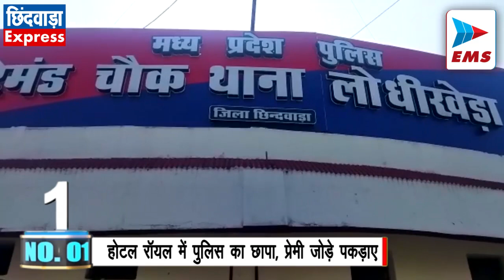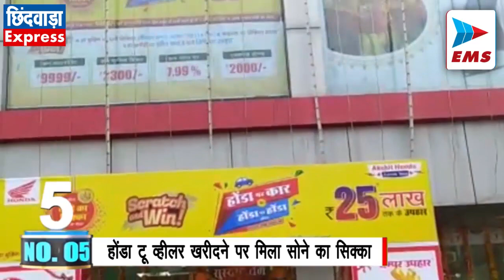CHHINDWARA LIVE।CHHINDWARA NEWS | EMS TV 19-Oct-2022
होटल रॉयल में पुलिस का छापा, प्रेमी जोड़े पकड़ाए

 रेमंड पुलिस चौकी से लगभग 100 मीटर की दूरी पर होटल रॉयल में लोधी खेड़ा पुलिस ने कार्यवाही करते हुए होटल में चल रही अवैध गतिविधियों का पर्दाफाश किया है।  इस होटल में पुलिस ने छापामार कार्यवाही करते हुए  कमरों में पींगे लड़ाते हुए तीन प्रेमी युगलों को पकड़ा है। पुलिस ने इन जोड़ों के परिवार वालों को बुलाकर उन्हें समझाईश दी है। जबकि होटल संचालक प्रभाकर खडसे के खिलाफ प्रतिबंधात्मक कार्रवाई की गई है।

 तिलक लगाकर स्कूल आने पर शिक्षक ने बच्चों को पीटा
स्कूल में तिलक लगाकर आने वाले बच्चों को शराब के नशे में धुत शिक्षक ने जबरदस्त तरीके से पीट दिया।  बच्चों के परिजनों को जब इस मामले की जानकारी लगी तो उन्होंने शिक्षक के खिलाफ मोर्चा खोलते हुए थाने में उसकी शिकायत कर दी। घटनाक्रम की खबर शिक्षा विभाग के आला अधिकारियों को लगते ही उन्होंने आनन-फानन में शिक्षक को निलंबित कर दिया। घटना बिछुआ के शासकीय माध्यमिक शाला घोराड़ की है। जहाँ शिक्षक ओमप्रकाश ढोके ने शराब के नशे में स्कूल में तिलक लगाकर आने वाले बच्चों के साथ मारपीट कर दी। इस मामले में शिक्षा विभाग में शिक्षक को निलंबित कर दिया है।

 हेलमेट नहीं पहनने वाले वाहन चालकों पर कार्यवाही
हेलमेट नहीं पहनने वाले वाहन चालकों के खिलाफ छिंदवाड़ा पुलिस ने सघन अभियान छेड़ा हुआ है।  मंगलवार देर शाम एसपी विवेक अग्रवाल और यातायात डीएसपी सुदेश सिंह के द्वारा शहर के तिराहो और चौराहों पर  वाहनों की सघन चेकिंग की गई। इस दौरान हेलमेट नहीं पहनने वाले वाहन चालकों को  पुलिस ने समझाइश देते हुए सड़क सुरक्षा के नियमों का पालन करने की बात कही।

पुलिस ग्राउंड में चल रही संभागीय शालेय फुटबॉल प्रतियोगिता
संभागीय शालेय फुटबॉल प्रतियोगिता का आयोजन पुलिस ग्राउंड में चल रहा है। जिसमें छिंदवाड़ा जिले के अलावा जबलपुर, सिवनी, बालाघाट, कटनी के स्कूल खिलाड़ी भी  इस प्रतियोगिता में हिस्सा ले रहे हैं। संभाग स्तरीय प्रतियोगिता में चयनित खिलाड़ी  प्रदेश स्तर पर आयोजित होने वाली प्रतियोगिता में हिस्सा लेंगे

होंडा टू व्हीलर खरीदने पर मिला सोने का सिक्का
जिले की प्रतिष्टित अक्षित होंडा डीलरशिप त्योहारी सीजन में टू व्हीलर खरीदने पर स्क्रैच एंड विन एवं लकी ड्रा स्कीम लेकर आए  हैं। जिसमें 25 लाख रुपए तक के उपहार होंडा टू व्हीलर की खरीदी पर ग्राहकों को मिल रहे हैं।लकी ड्रा में जहां ग्राहकों को होंडा पर कार स्कीम के ज़रिए एक कार तो वही होंडा पर होंडा स्कीम के ज़रिए होंडा शाइन को मिलाकर 25 लाख तक के उपहार लकी ड्रॉ के माध्यम से जीतने का मौक़ा मिल रहा हैं। आप भी पुष्य नक्षत्र में अक्षित होंडा से होंडा टू व्हीलर वाहन की खरीदी कर सकते हैं बुधवार को होंडा टू व्हीलर  खरीदने पर जुन्नारदेव निवासी अनिल धुर्वे और चौरई निवासी अनुज ठाकुर को लकी ड्रॉ के जरिए सोने का सिक्का उपहार में मिला है।

आयुष्मान कार्ड नहीं बनाएंगे सामुदायिक स्वास्थ्य अधिकारी
सामुदायिक स्वास्थ्य अधिकारी संगठन के द्वारा जिला प्रशासन के नाम ज्ञापन सौंपते हुए उनकी ड्यूटी सिर्फ स्वास्थ्य सेवा में लगाए जाने की मांग की गई। सामुदायिक स्वास्थ्य अधिकारी संगठन का कहना है कि  प्रशासन के द्वारा आयुष्मान  कार्ड बनाने के लिए  स्वास्थ्य अधिकारियों की ड्यूटी लगा दी गई है जिसके चलते उनका कार्य प्रभावित हो रहा है।

आनंदम घोटाले की  जांच की मांग
कांग्रेस सेवा दल के द्वारा जिला प्रशासन के नाम ज्ञापन सौंपते हुए आनंदम घोटाले की निष्पक्ष जांच करने की मांग की गई। कांग्रेस सेवा दल कि मांग है कि हाउसिंग बोर्ड प्रोजेक्ट से जुड़े अधिकारियों ने जो फर्जीवाड़ा किया है उसकी निष्पक्ष जांच की जानी चाहिए। और इसमें दोषी अधिकारियों कर्मचारियों के खिलाफ कड़ी कार्रवाई होनी चाहिए।

पीजी कॉलेज में युवा उत्सव
पीजी कॉलेज में जिला स्तरीय युवा उत्सव के तहत विविध सांस्कृतिक कार्यक्रमों का आयोजन किया गया। जिसमें कॉलेज के छात्र छात्राओं ने बढ़ चढ़कर हिस्सा लिया। इस अवसर पर एनएसएस के स्वयंसेवकों के द्वारा  मिट्टी के दीपक बनाकर प्रदर्शनी भी लगाई गई।

शहर के श्याम टॉकीज और सागरपेशा चौक पर आज कांग्रेस के द्वारा  गांधी चौपाल का आयोजन किया गया। आयोजित चौपाल को प्रदेश कांग्रेस उपाध्यक्ष गंगा प्रसाद तिवारी ने सम्बोधित करते हुये कहा कि भाजपा के लोग कहते हैं आज हिन्दू खतरे में है, 100 साल से हिन्दू खतरे में नहीं था, लेकिन भाजपा की सरकार बनते ही हिन्दू खतरे में आ गया। एक तरफ देश के युवा नेता राहुल गांधी देश को जोडऩे के लिये पदयात्रा कर रहे हैं और दूसरी ओर आरएसएस के प्रमुख मस्जिद में जाकर कह रहे हैं कि हिन्दू और मुस्लिम का डीएनए एक जैसा है।